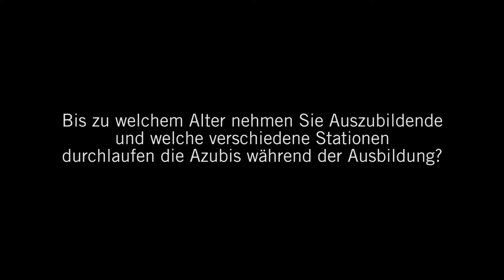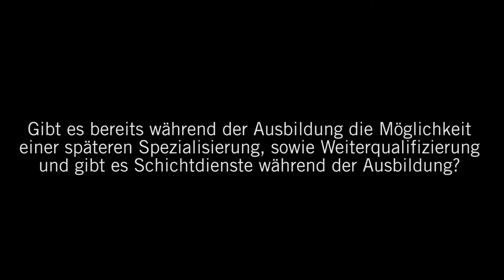Ausbildung zu Pflegeberufen: 3 Fragen 3 Antworten | Asklepios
Als einer der größten Arbeitgeber in der Gesundheitsbranche legt der Asklepios Konzern besonders viel Wert auf die Ausbildung seines Nachwuchses. Was Auszubildende für einen Pflegeberuf mitbringen sollten, welche verschiedenen Stationen dabei durchlaufen werden und welche Aufstiegschancen es gibt, diese Fragen und mehr beantwortet Mizrab Akgöz, Leiter des Asklepios Bildungszentrums für Gesundheitsberufe Nordhessen